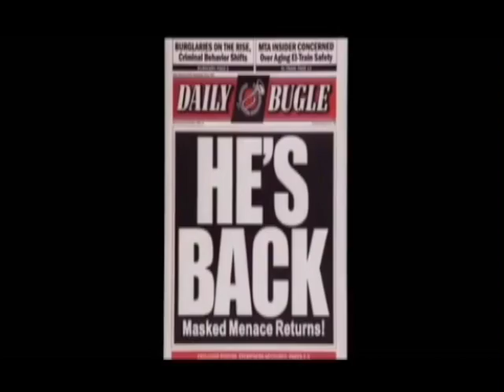Spider-man jaron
For this project, we had to make perfect timed sounds and affects. The most difficult part while editing this, was timing the punches during the fight scene. I enjoyed throwing in the sound of when spider-man started swinging from his web.  This project will help me when making a regular movie with timing sounds, and affects.